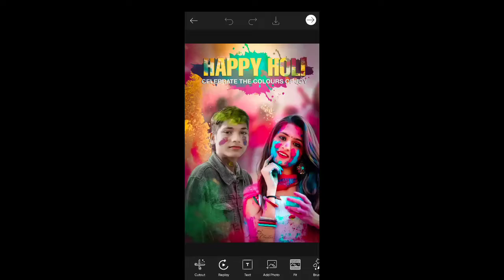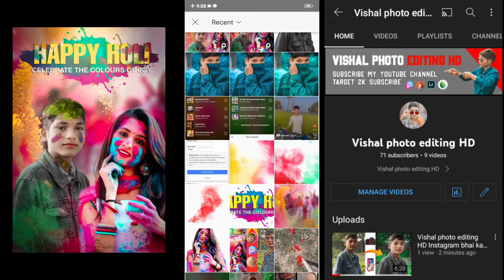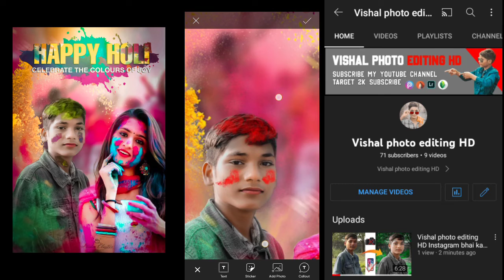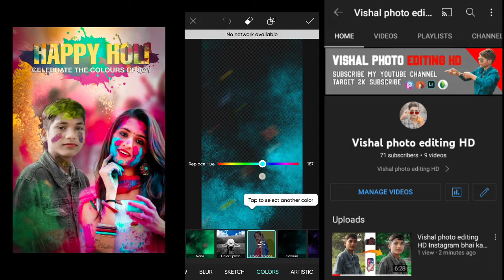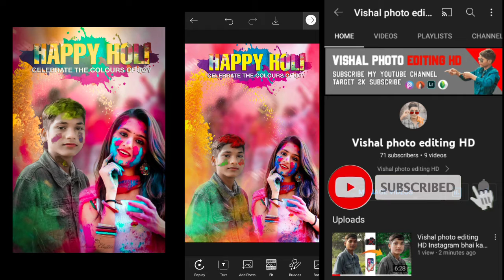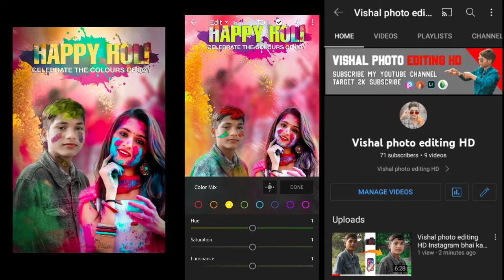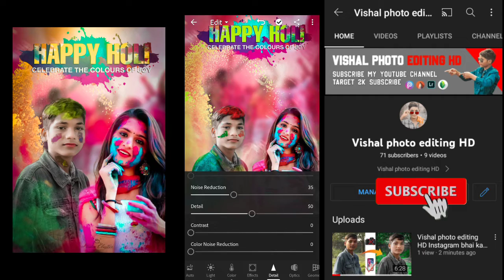Vishal photo editing HD up 61 address Rampur vishal vishalphot editing hd